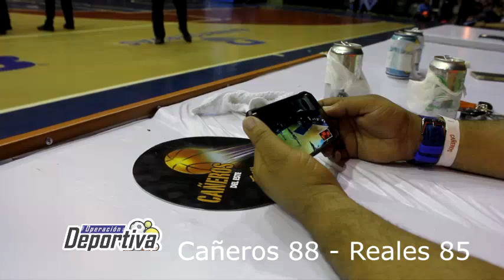😱Juego no apto para cardíacos entre Cañeros y Reales ; Se decidió al final y mira como 💔